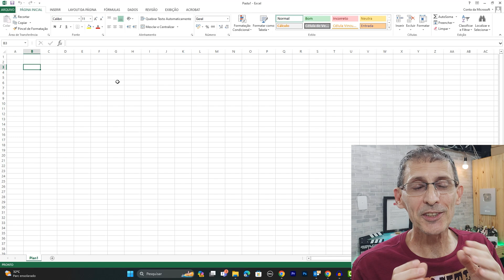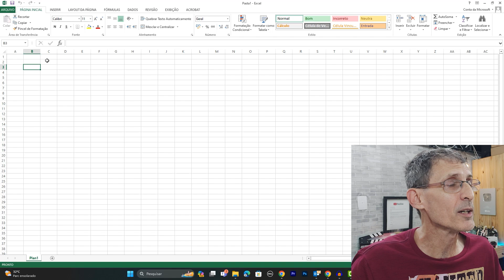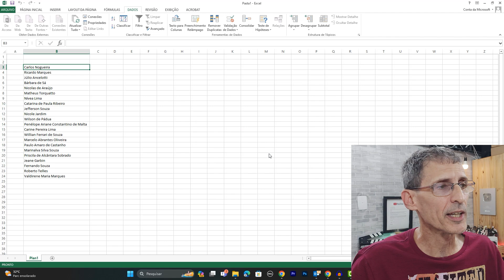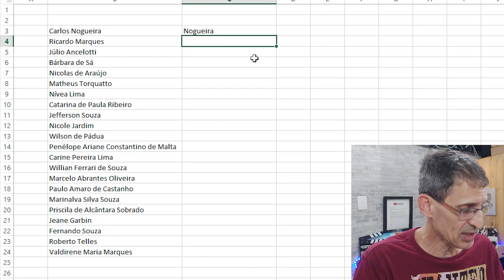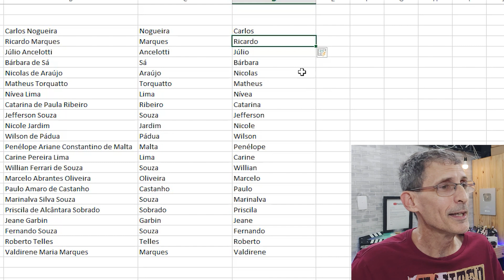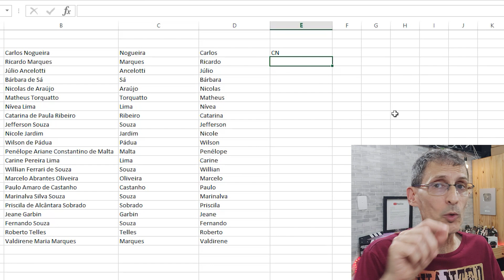CURSO DE EXCEL - AULA 1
As empresas estão valorizando cada vez mais profissionais que sabem trabalhar com o Excel, mas independentemente do uso que você vai dar para ele, seja para sua casa, empresa ou escola, o Excel é uma ferramenta fantástica que te permite até criar jogos!
O intuito original não era o de criar um curso, mas conforme eu fui compilando o material que tenho, achei melhor denominar esse conjunto de dicas e truques que serão mostrados todas as terças-feiras, de curso mesmo!
Hoje eu vou te mostrar como importar conteúdo de um arquivo texto e como preencher automaticamente campos da tabela.

Quer participar do Canal Exclusivo do RicardinhoNET no WhatsApp? Então segue o link e me Siga

Obrigado!

Ricardo Marques
Caixa Postal 79344
São Paulo/SP
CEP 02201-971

Abraços!